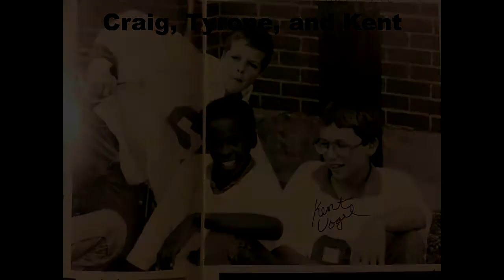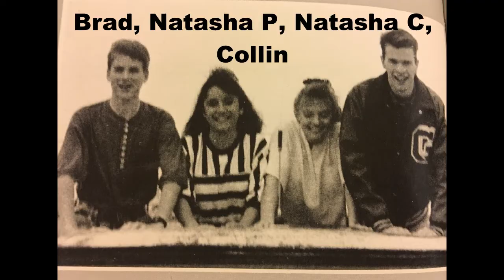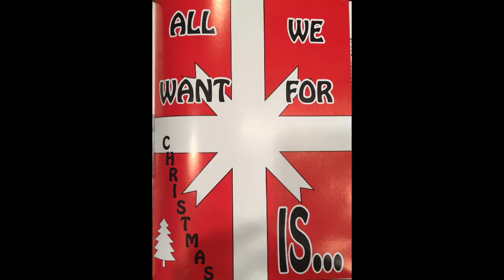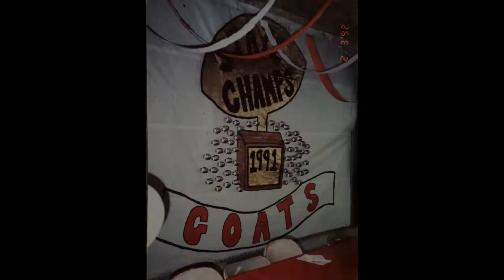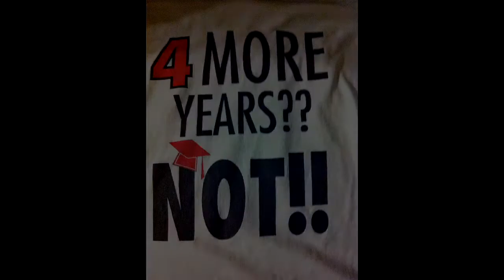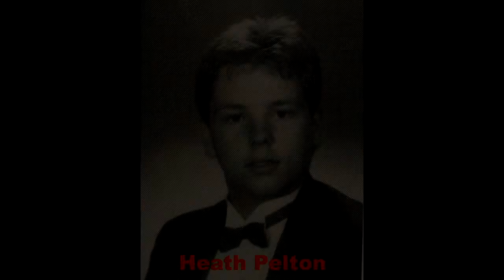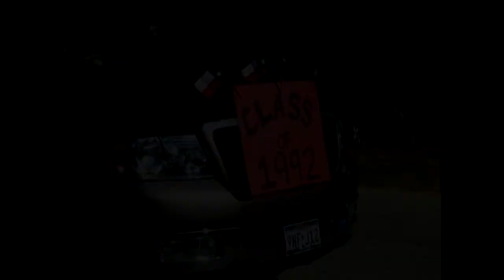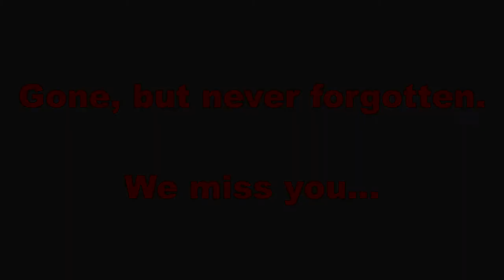Groesbeck High Class of 92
25 year reunion slideshow